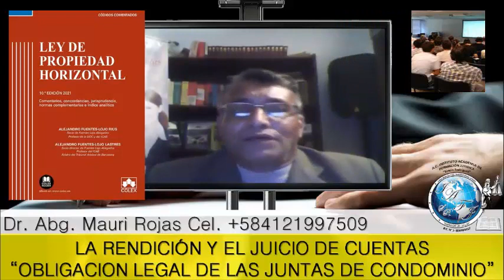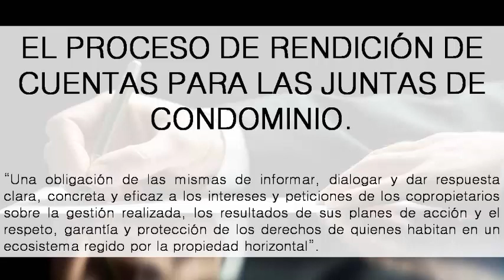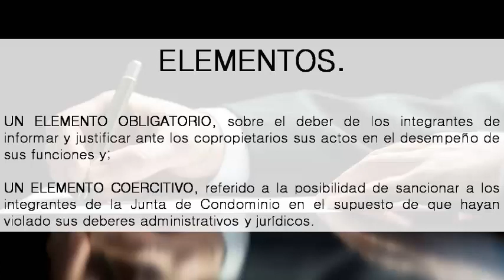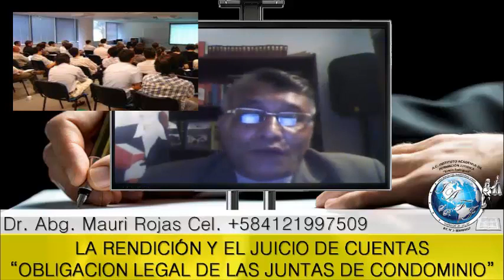La rendición de cuentas en el contexto condominial - Dr. Abg. Mauri Rojas